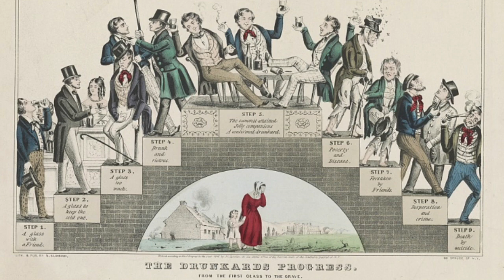The Roots of Women's Suffrage: Women's Suffrage Movement, Part 7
Women’s suffrage had its roots in 19th-century organizations to abolish slavery and curtail alcohol abuse. In these organizations women learned the arts of political organizing, pamphleteering, speaking, and demonstrating.  Listen to learn more!

60-Second Civics, Episode 4836: March 9, 2023